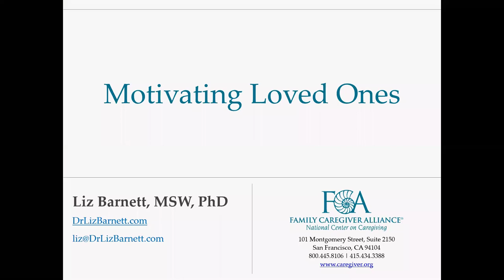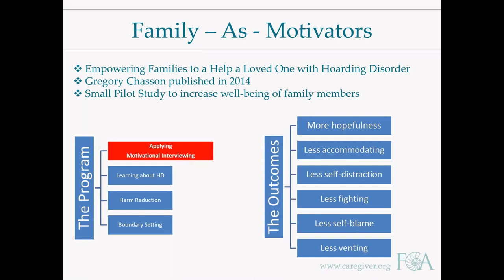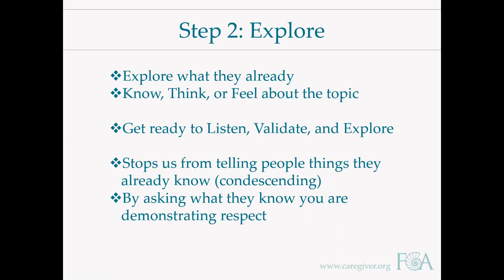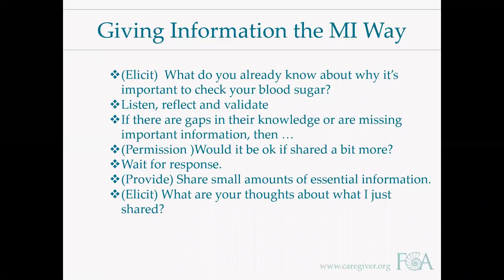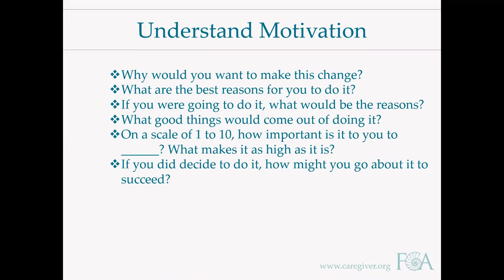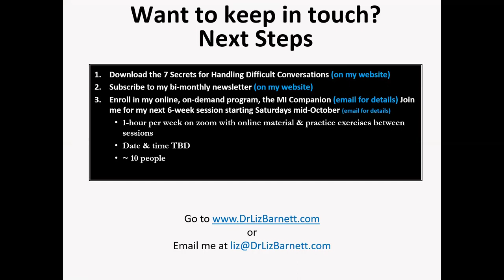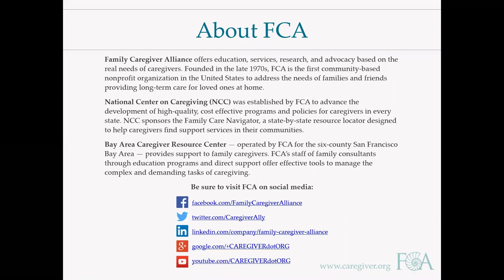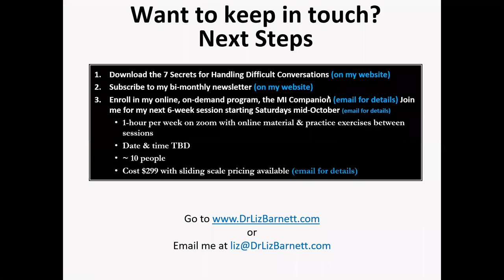Motivating Loved Ones